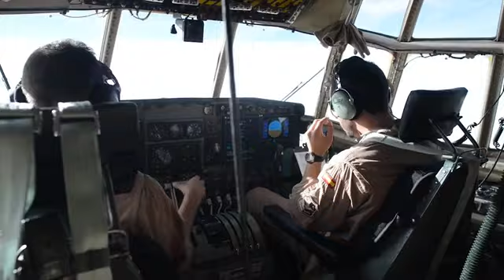Malí: La guerra invisible contra el yihadismo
El corazón del Sahel (Malí) se ha convertido en un santuario terrorista. España forma parte de la coalición que libra allí una guerra difusa de la que muy pocos se acuerdan. Descúbre más en este vídeo reportaje de EL PAÍS SEMANAL.